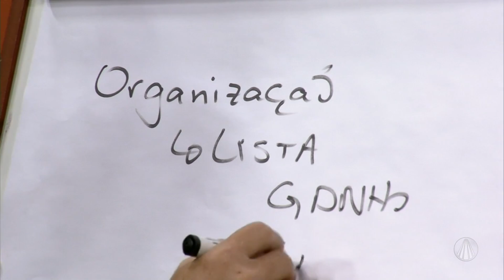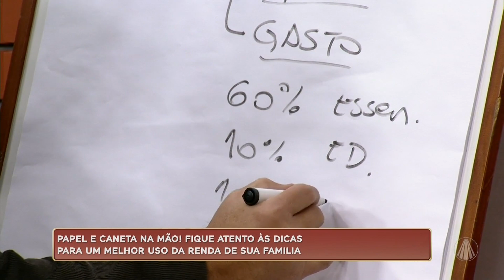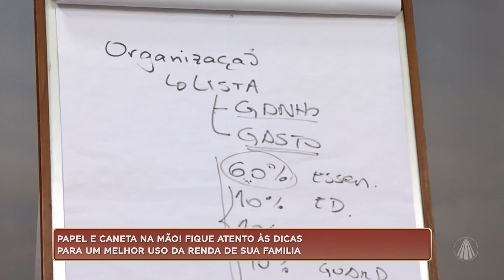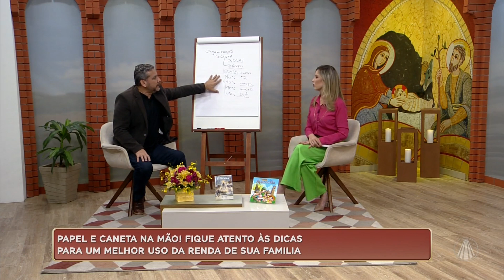Como se planejar para quitar dívidas?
O consultor financeiro Carlos Vieira traz importantes lições para quem precisa quitar dívidas, veja como o planejamento certo pode te tirar de uma má situação financeira.

TV APARECIDA
É bom estar onde a Mãe está!